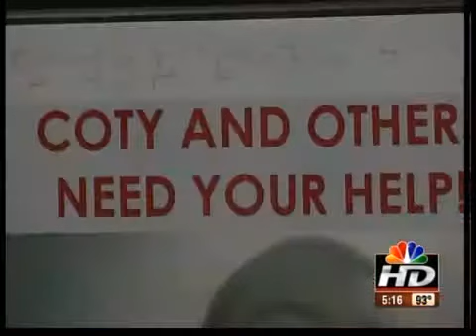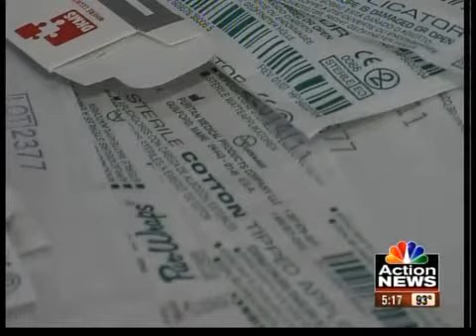Donor drive in Excelsior man's honor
An Excelsior Springs man is in the hospital battling cancer for the second time, and his only chance for survival is a bone marrow transplant.